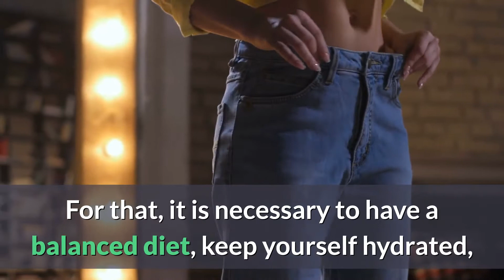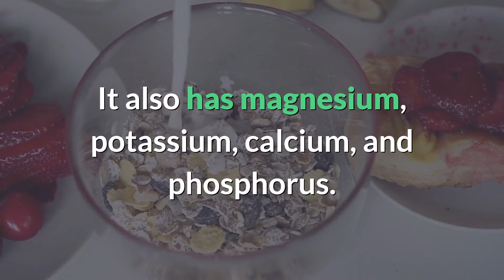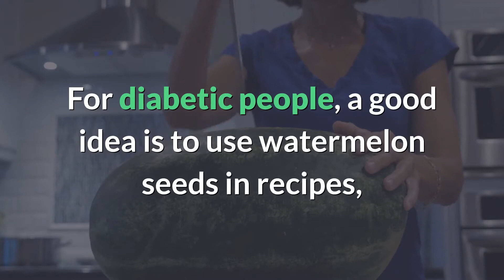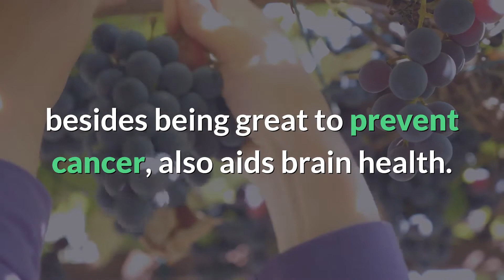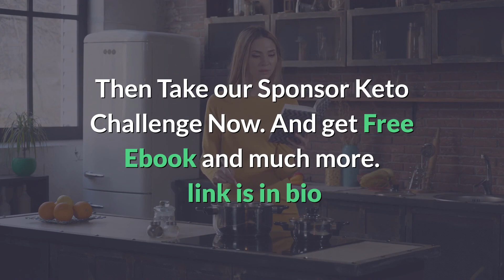10 Fruits That Can Act Like Medicine Thunder Remedies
Hi! I’m Rosie . On my channel, you will find Natural Remedies. I love to Take About Natural Remedies and sharing my experiences with you.

10 fruits that you can use as natural medicines to improve your health!
The search for a healthy lifestyle is many people's objective, isn't it true?
For that, it is necessary to have a balanced diet, keep yourself hydrated, practice physical
activities, and also have a good dose of perseverance and a sense of humor.
A healthy diet prevents many diseases and damages to the body.
Even in a busy life, you can still add some healthy foods, like fruits, to boost your
health.
See 10 fruits that you can eat every day and use as natural medicines:
Papaya is well known for helping with intestinal
function, but, with its high amounts of vitamin A, it also helps with eye health, collagen
synthesis, and improves the immune system.
B-complex vitamins, like B1 and B2, help fight fungi and also prevents seborrhea, eczema,
and boils.
Additionally, because it has a lot of fiber, papaya can expel bad cholesterol through feces.
Pineapple Rich in bromelain, pineapple aids in digestion,
especially protein digestion, and also has a powerful healing effect.
With lots of water and very few calories, pineapple is an amazing addition to your detox
juice.
Lemon Lemon is also rich in vitamin C, which helps
regulate inflammations in the body.
Lemon juice is a natural diuretic that helps detox the body and regulate blood pH, making
it alkaline.
Tangerine Orange in color and sweet in taste, tangerine
is originally from Asia.
Some of its benefits are fiber, which favor the intestinal tract and also give a sensation
of satiety.
It also has magnesium, potassium, calcium, and phosphorus.
Magnesium, for example, helps with heart health and transmission of nerve impulses.
Isn't it interesting?
Oranges are a source of vitamin C, which can
slow the aging process, improve and take care of eye health, control hormone production
by the thyroid, aid healing, improve the immune system, and contribute to the blood flow,
preventing heart diseases and issues.
With its antioxidants, phytonutrients, and flavonoids, orange can also prevent cancer.
Watermelon Highly hydrating, watermelon is composed of
more than 80% of water, is good for hydration and wellness for the body.
It also has vitamins A and B-complex.
Eating watermelon promotes a cleansing in the intestine and stomach.
For diabetic people, a good idea is to use watermelon seeds in recipes, as they help
control the glycemic index.
Apples have flavonoids that take care of respiratory
issues.
Quercetin and B-complex vitamins that are good for the brain and prevent Alzheimer's
and Parkinson's.
Did you know that apple juice can reduce tooth cavities up to 40%?
It is also able to reduce the high levels of cholesterol and prevent the development
of type 2 diabetes, thanks to its anthocyanin.
Pear Rich in vitamins A and B-complex, fiber, and
water, the pear is a powerful diuretic.
It also prevents gas and is low in calories.
Pear juice can help you if your bowels are loose.
Grapes are one of the fruits with the most
zinc, which, besides being great to prevent cancer, also aids brain health.
It also has magnesium, which prevents headaches and migraines and helps with poor digestion.
Its high amounts of vitamin C protect the cornea.
With lots of iron and phosphorus, grapes maintain heart health, preventing heart diseases.
Guava Either red or white, guavas are one of the
most complete and nutritionally balanced fruits.
Easily found, it is an excellent source of vitamin C, which boosts the immune system
and prevents colds, flu, and infections.
Guava is also a good option for hypertensive patients since it is rich in potassium and
helps regulate blood pressure and reduce the risks of strokes and heart attacks.
Some of these fruits are seasonal, but you still can have them if you freeze them correctly.
You can eat fruits in your breakfast, desserts, or even as juices or smoothies.
Did you like learning more about these powerful fruits?
Do you have the habit of eating them?

0:00​ Fruit That Can Act Like Medicine
0:41​ Papaya Benefits
1:08​ Pineapple Benefits
1:24​ Lemon Benefits
1:38​ Tangerine Benefits
2:00​ Orange Benefits
2:23​ Watermelon Benefits
2:49​ Apple Benefits
3:12​ Pear Benefits
3:25​ Grape Benefits
3:47​ Guava Benefits

Do THIS to drop 15lbs in 28 days
Can you commit to Keto for 28 days? (new challenge)